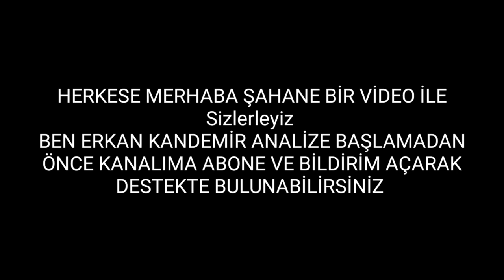Kalk Gidelim 98. Bölüm Fragmanı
Yorumlarda saygılı olup küfür ve hakaret edenleri spam olarak işaretliyorumkalk gidelim 97 bölüm fragmanı,